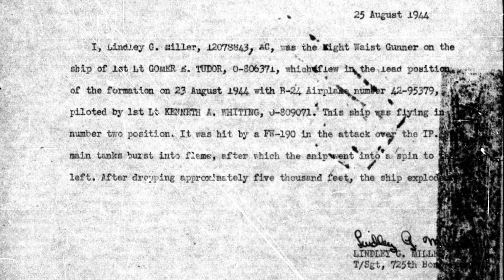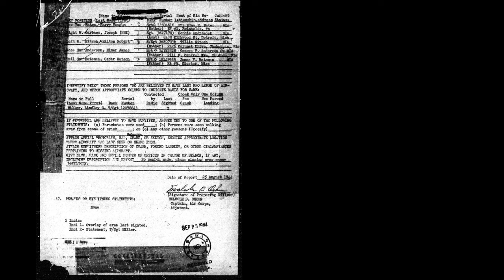MACR 2838 | 1Lt. Kenneth Austin Whiting | B-24 s/n 42-95379 | 10 KIA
Missing Air Crew Report (MACR) 7956

Pilot/Crew: 1Lt. Frank M. Meadows and his crew.
Aircraft: B-24 Liberator, serial number 42-95379.
Nickname: „Extra Joker“.
Unit: 725th Bomb Squadron. 451st Bomb Group.

Lost on 23 August 1944 on mission to Merkersdorf Airdrome, Austria.

For transparency: Voices are AI generated!
I am not a native English speaker, so I am sorry if there are some errors.